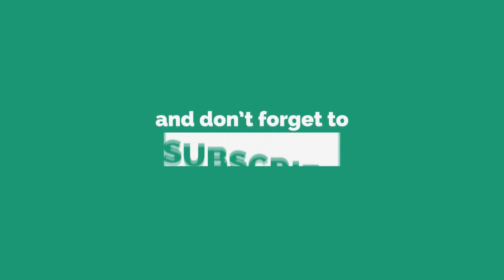हर तरफ, हर जगह तू ही तू है खुदा || Vinod Prochia Ministries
9:00 AM to 1:00 PM

6:00 PM to 8:00 PM